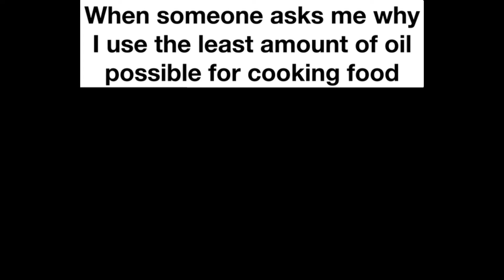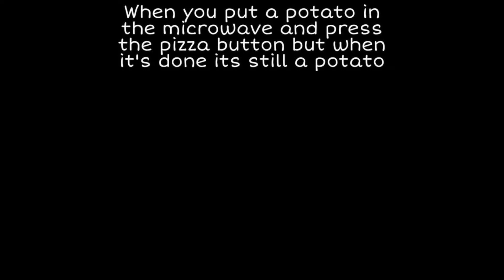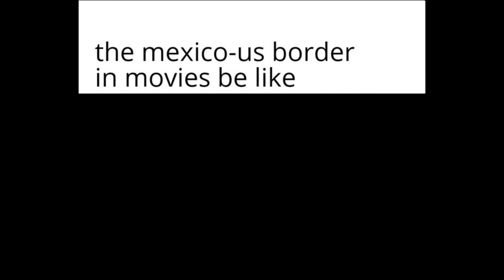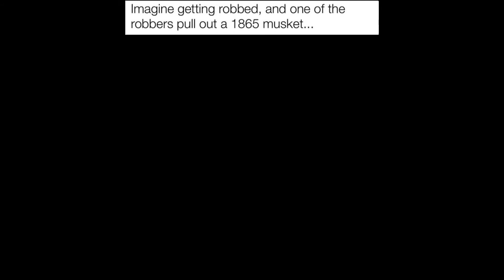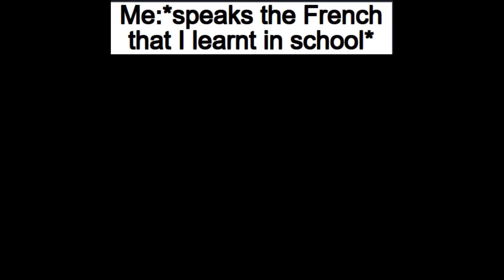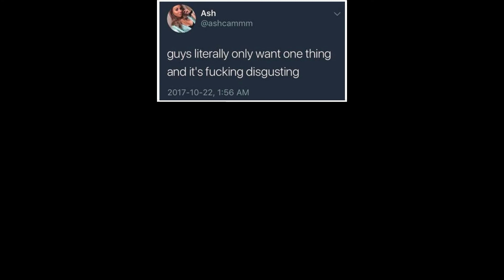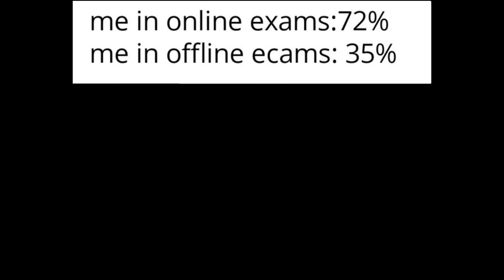50 Memes for No Reason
A reminder that I am utterly apathetic. Depression takes away everything. Have 50 hand-picked memes!